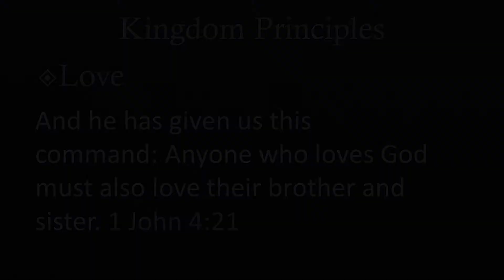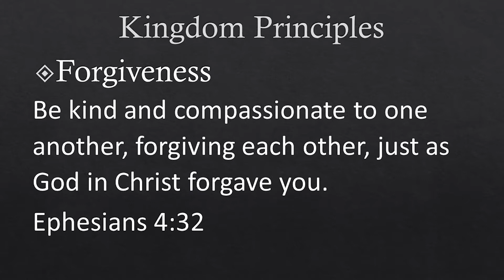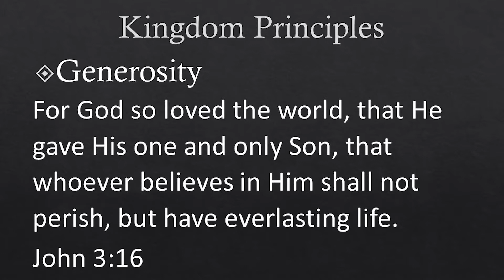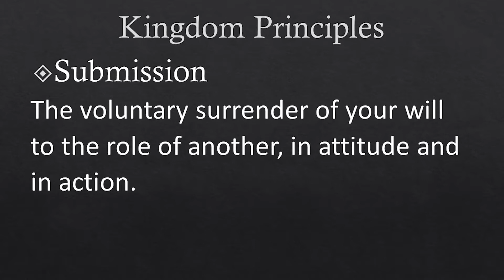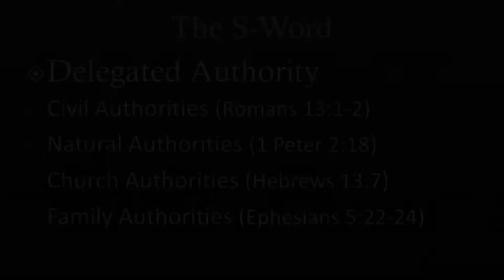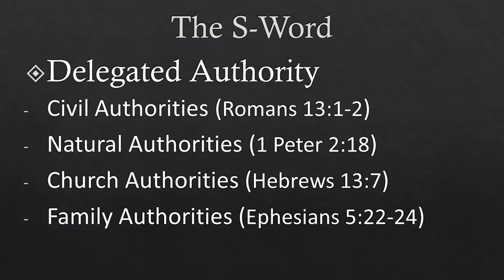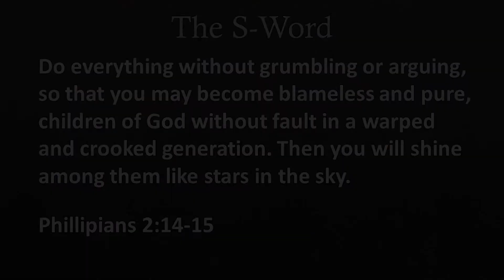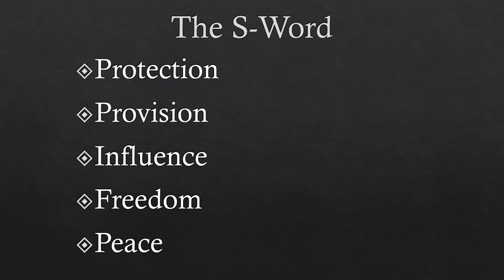Submission | Maria Kriesel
Copyrights:
I surrender - Hillsong United
CCLI# 6177317